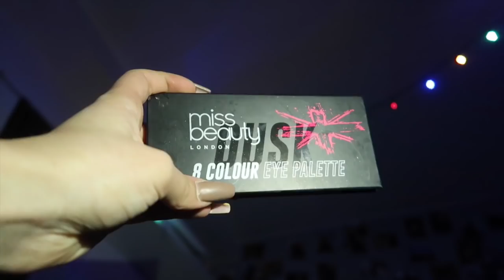Mä valmistun peruskoulusta! | Valmistujaismeikki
Monta kertaa sanoin "Miss Beauty London?"

Miss Beauty London -meikkejä on saatavilla prismoista ja suurimmista S-marketeista.

Mitä meikkejä käytin:
Miss Beauty London
SILMÄT:
Eyeshadow Primer silmämeikin pohjustusvoide
Eyeshadow Quad 1 Brown luomiväripaletti
8 Colour Eye Palette 3 Dusk luomiväripaletti
Fine Eyeliner 01 Black Eyeliner
Round Mono Eyeshadow 01 Midnight luomiväri
Colour eyeliner

KULMAT:
Brow Gel Brunette kulmageeli

NAAMA:
Perfect Base Face Primer meikin pohjustusvoide
Colour Corrector Green ihon sävyn korjaaja
Liquid Concealer 02 Medium nestemäinen peiteväri
Loose Powder irtopuuteri
Ready Set Go kiinnityspuuteri
Highlight & Contour Trio muotoilupaletti
Round Blusher 02 BonBon poskipuna
Illuminating Wand 02 Gold Shimmer hohdeväri

HUULET:
Matte Liquid 1 Bare All huulipuna
Lipliner Pencil 01 Bubblegum huultenrajauskynä
Lipstick 374 Shimmer Glimmer huulipuna

Video tehty kaupallisessa yhteistyössä Prisman kanssa

Jos näät tämän kommentoi "isoi juttui tulos"

Pinja Sanaksenaho
Poste restante
01300 VANTAA